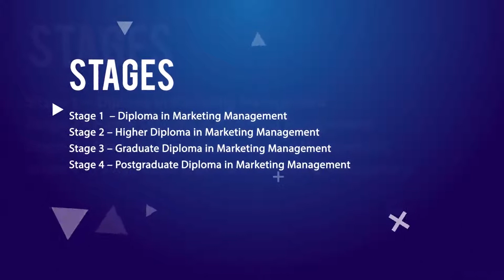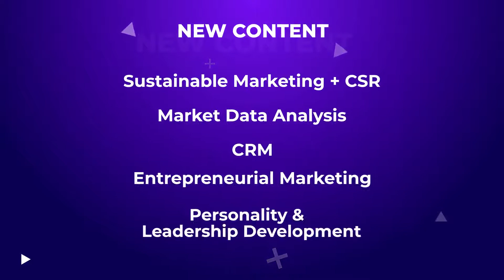Postgraduate Diploma in Marketing Management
The Postgraduate Diploma in Marketing Management (PGDIP) is a highly recognised qualification by the corporate sector, providing the opportunity for budding Marketers to secure employment in Sri Lanka. This is an 18-month part-time programme which offers prospective students and marketing practitioners an opportunity to learn and apply sound theoretical concepts underpinned by practical scenarios to their day-to-day business situations.

Colombo
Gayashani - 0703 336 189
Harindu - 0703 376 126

Kandy
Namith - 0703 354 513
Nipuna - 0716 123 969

Matara
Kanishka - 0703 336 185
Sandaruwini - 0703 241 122